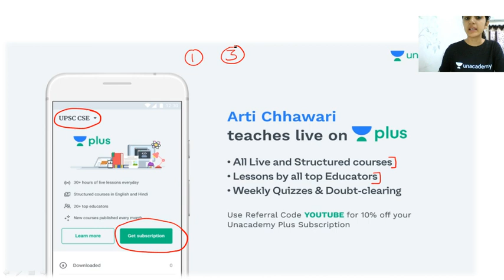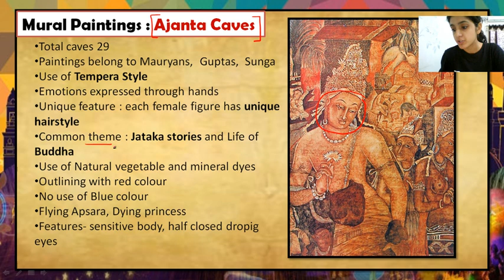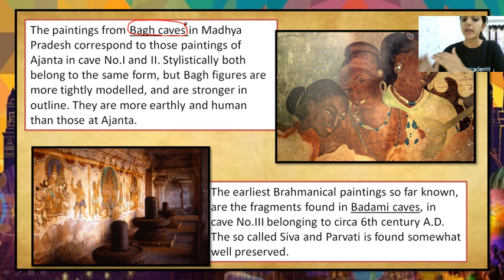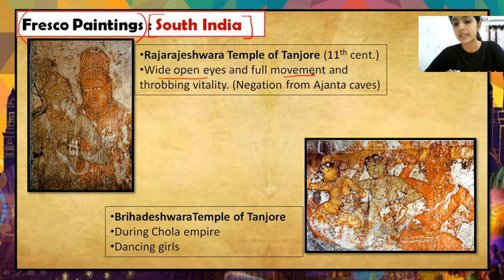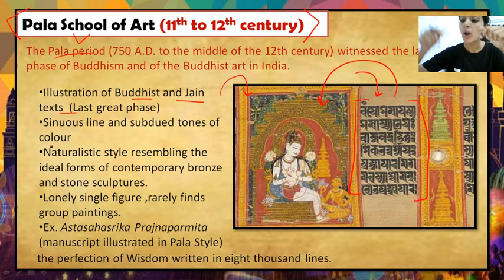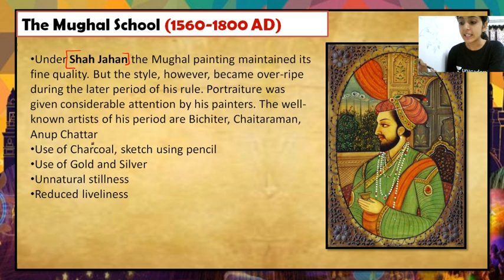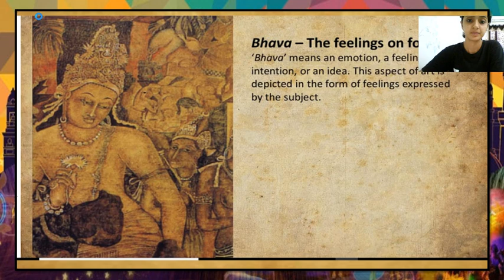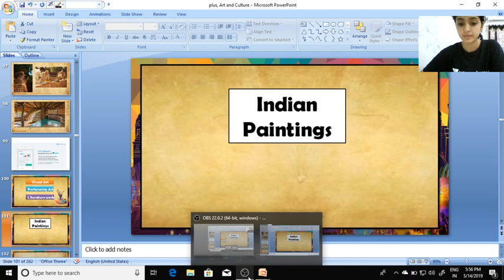Important Pillars of Art and Culture - Lecture - 4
Arti Chhawari and more top educators are teaching live on Unacademy Plus.

In this course, Arti Chhawari will discuss about the important MCQ for Prelims 2019. This course will be highlybeneficial for UPSC CSE aspirants. This course will be conducted in Hindi and notes will be provided in English.

For more lessons and courses from Arti Chhawari